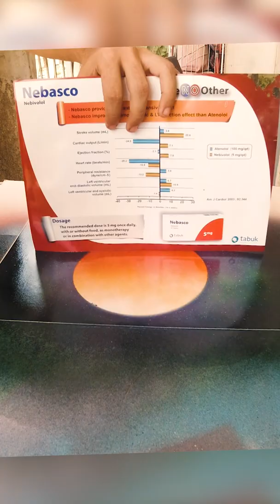Spray paint Retro sun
Spray paint art
Retro sun